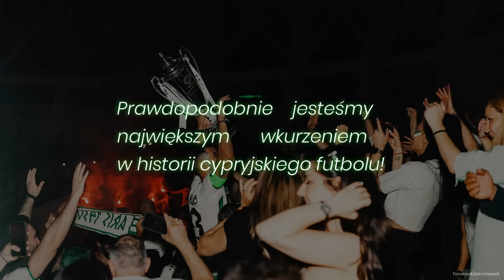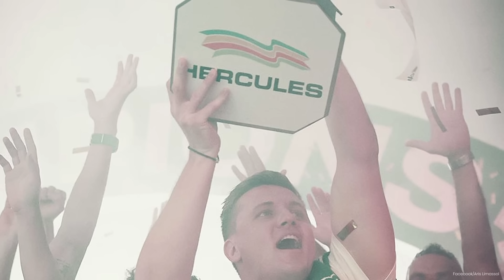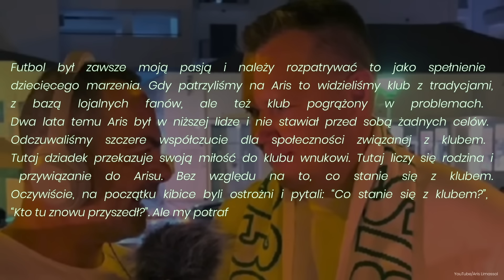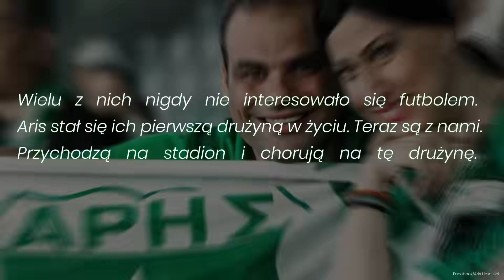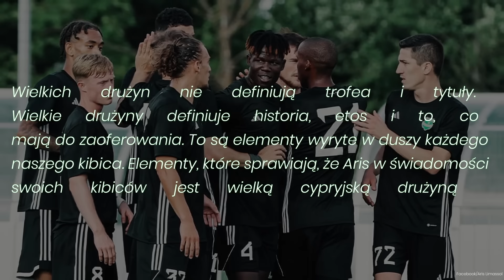Czy Raków PRZEJDZIE Aris Limassol? Jak silna jest cypryjska drużyna? Kto w niej gra?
🟢 Zgarnij darmowy freebet w wysokości 10 zł (bez konieczności obrotu) i bonus 200% od dokonanej wpłaty od sponsora kanału BETFAN!

Raków poradził sobie z Florą Tallinn i Karabachem Agdam, a teraz na polską drużynę czeka Aris Limassol. To może być zdecydowanie najtrudniejsza przeszkoda. Dlaczego? Kto buduje potęgę cypryjskiego klubu? Kto w nim gra?